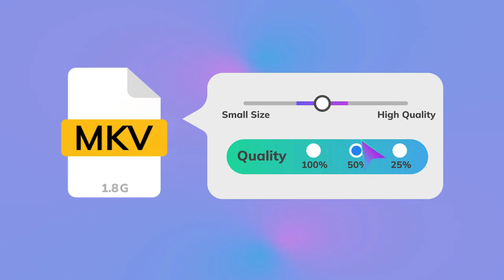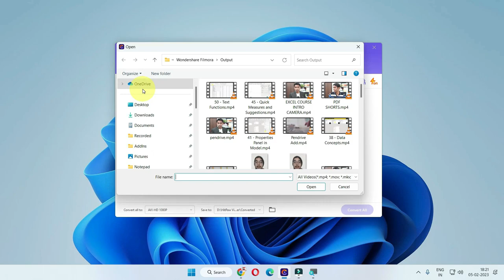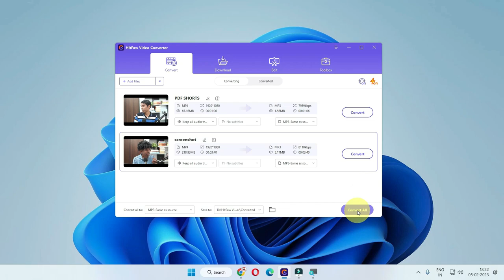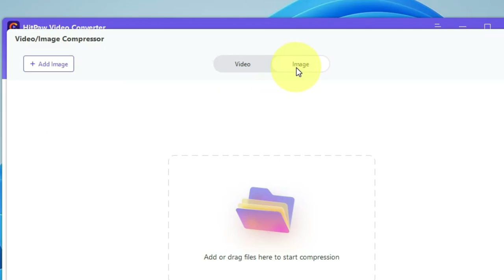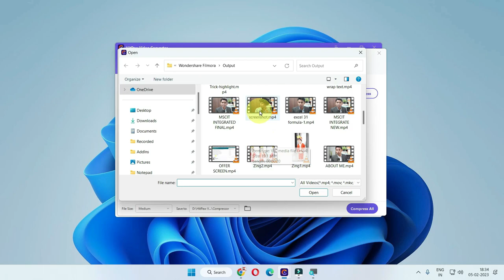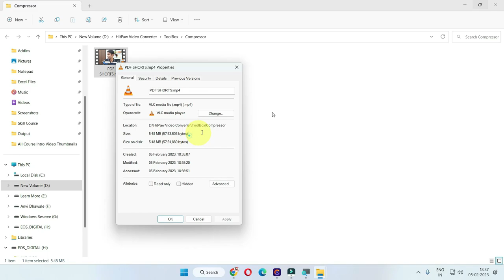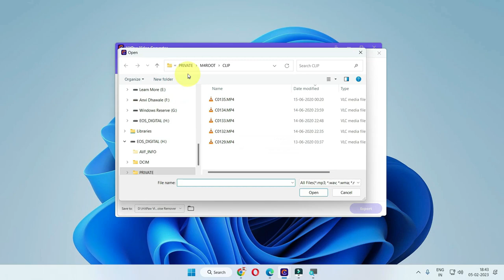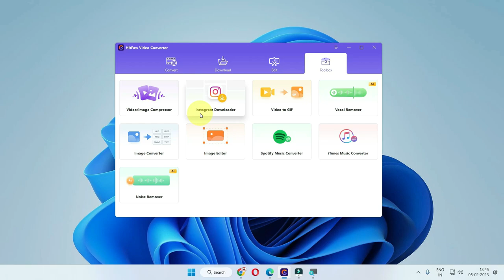How to convert video to MP3 with HitPaw Video Converter.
HitPaw Video Converter supports more than 1000 video and audio formats.
Convert videos to GIF
Compress video without losing quality
Meme Maker
Convert MOV to MP4
Convert MP4 to MP3

Course Features :
✅ PDF Shortcuts
✅ Course Completion Certificate
✅ Instant Access